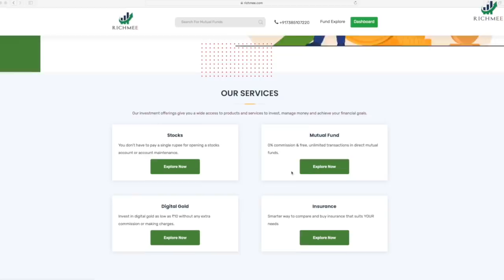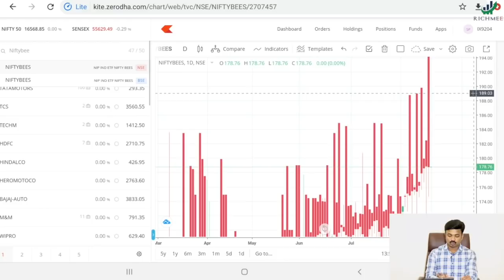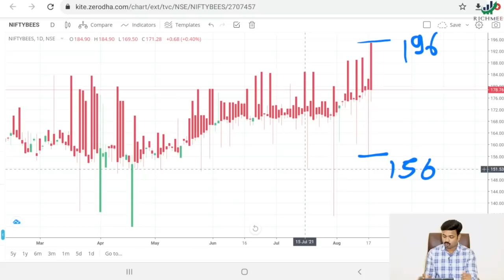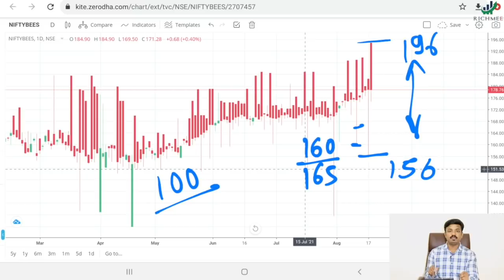What is the BEES? निफ्टी व बँक-निफ्टी मध्ये गुंतवणूक करण्याचा सोपा मार्ग